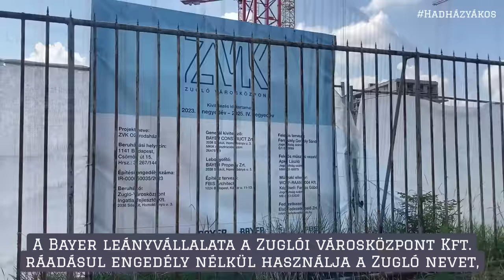Ezt vette titokban Orbán 244 milliárdért a veje haverjától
Emlékeznek még, mikor a Brüsszelben emberkedő miniszterelnök azt kérdezte: „Hová lett a pénz?” Nos, mutatom, hogy például hova: Zuglóban Tiborcz István „üzlettársának” cége, a Bayer Construct kezdett el építeni – a helyiek minden tiltakozása ellenére – egy betonmonstrumot a Bosnyák tér mögé (a drónvideón jól látszik, milyen megalomán ez a projekt). A kormány szerint ez kiemelten fontos beruházás, el is vett minden jogkört az önkormányzattól, hogy a beruházó azt csináljon, amit csak akar. Aztán, mikor a projekt mégis megborult pénzügyileg, elképesztő összegért, 244 milliárd forintért megvette az egészet.
Elképesztő pénz ez, ennyiből ki meg lehetett volna építeni a négyes metró második szakaszát, a Keletitől idáig, a Bosnyák térig. Vagy nagyságrendileg ennyibe kerülne a pedagógusok béremelése évente – az az, amire állítólag most épp a gonosz Brüsszel miatt nincs pénze a kormánynak. Irodaparkra viszont van.
Miután kiderült a turpisság, kikértem a szerződés adatait, amit „nemzetbiztonsági okokra” hivatkozva megtagadtak a kerület képviselőjétől. Pert indítottam, és első fokon meg is nyertem, vagyis ki kell adniuk a dokumentumokat. A Nemzeti Vagyonkezelő néha egészen szórakoztató érveket hozott fel, például hogy azért titok, hogyan adnak 244 milliárd forint adófizetői pénzt Tiborczéknak, mert a kormány titkos határozatban döntött róla; és különben is, csak véletlenül tették ki a honlapra, hogy van ilyen szerződés.